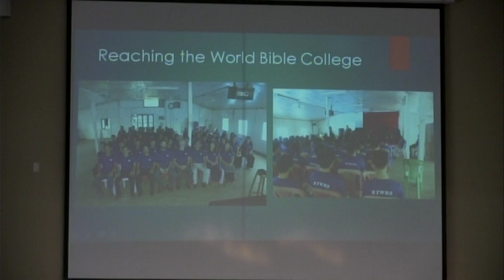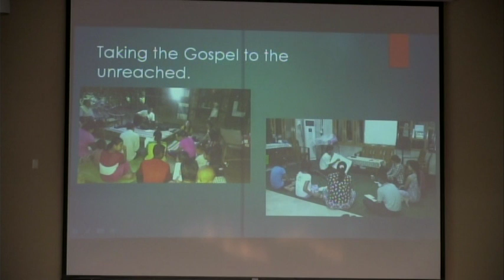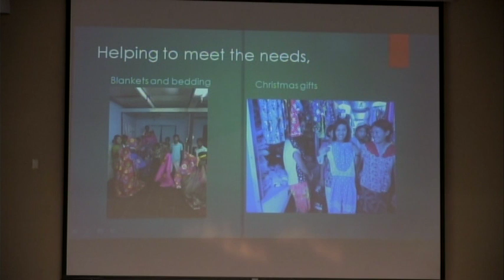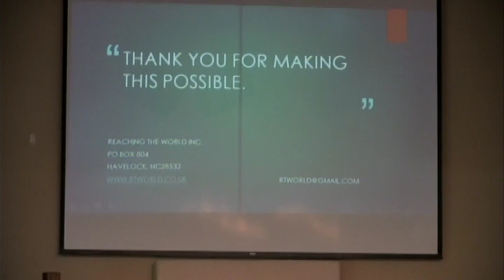Heart of God Fellowship - Roger King - 098/09/18